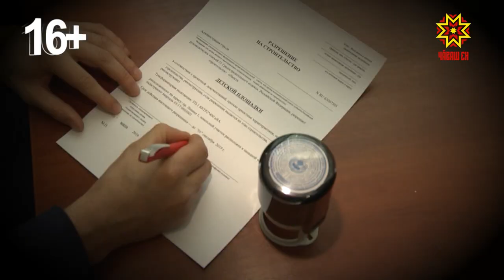Международный день борьбы с коррупцией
9 декабря - Международный день борьбы с коррупцией. Органами внутренних дел ежегодно выявляется не менее 80 коррупционных преступлений в Чувашии,  многие из которых получают  широкую огласку в СМИ.